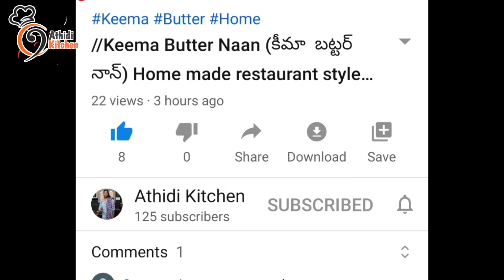Paramannam || బెల్లం పరమాన్నం ప్రసాదం || Bellam Paramannam Prasadam I Athidi Kitchen l Sandhya II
బెల్లం పరమాన్నం ప్రసాదంI Bellam Paramannam Prasadam I Athidi Kitchen l Sandhya II

This is the recipe made for GOD to keep Nividhyam for his blessings...

INGREDIENTS:-
Rice
Milk
Sugar
Jaggery
Ghee
Kaju
Badam
Cardamon